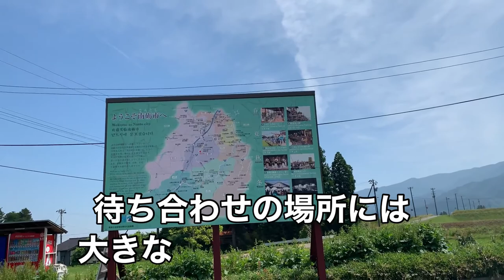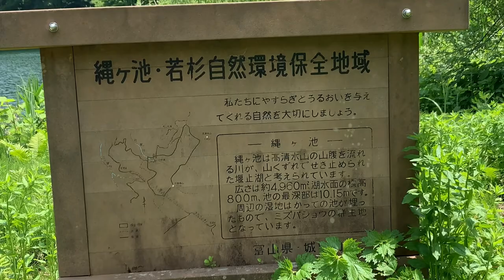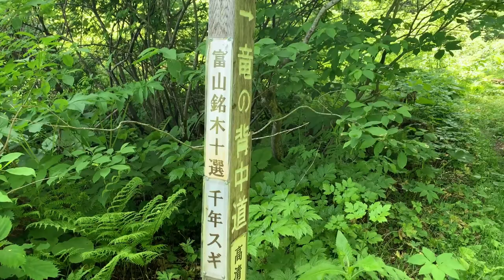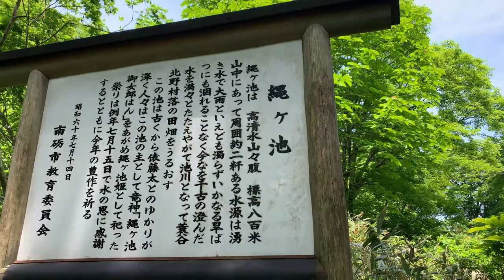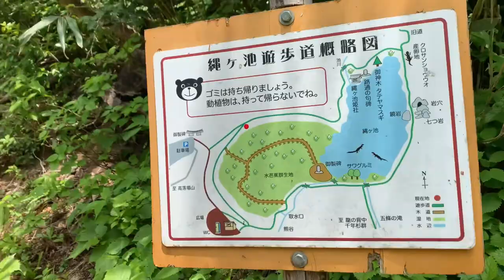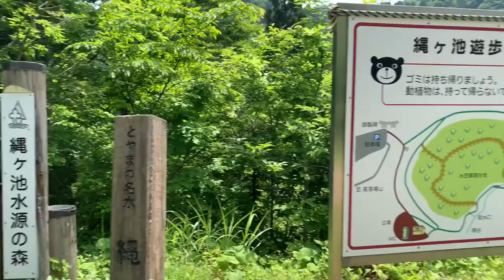【田舎暮らし】御神木に感動‼️龍神が住む縄ヶ池をひと回り【富山県南砺市城端】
龍の伝説 縄ヶ池へ その２ 縄ヶ池をひと回り【バーチャル山歩き】【田舎暮らし】富山県南砺市
[[Virtual mountain walk] Legend of the dragon, Nanto City, Toyama Prefecture To Nawagaike Part 2 Around the Nawagaike [Country life]

いつもご覧頂いてありがとうございます😊

田舎移住のウソ・ホント🌟
築150年の古民家を買っちゃった❣️なつみんです🌻
Uso Honto from the countryside
I bought an old private house 150 years old ❣️ I am Natsumin 🌻

富山県南砺（なんと）市の城端は、
越中の小京都と呼ばれていますが、
その南側にある山には
龍のお姫様の伝説がある
『縄ヶ池』と言う池があります。
Johana in Nanto City, Toyama Prefecture is called the small Kyoto of Etchu.  On the mountain to the south, there is a pond called "Nagagaike," which has the legend of a dragon princess.

夫とチャレンジしてみるも
未だたどり着けていなかった縄ヶ池を
南砺市議の方に案内して頂きました。
In the past, a city council member in Nanto guided me about "Nawagaike", which I hadn't reached yet, even though I had a challenge with my husband in the past.  .

この市議さんは、
私が移住を決めて参加をした
移住体験ツアーの懇親会で
同じテーブルで食事をした方です。
This city council member is a person who had dinner at the same table at the social gathering of the migration experience tour that I joined immediately after I decided to migrate.

それ以来の再会なので、
なんと‼️約２年半ぶりの再会です‼️
The reunion has been since that time, so how!  ️ It's been 2 years and a half since we met again!!

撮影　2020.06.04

【田舎移住のウソ・ホント🌟なつみんのプロフィール】
Self-introduction

1965年生まれの54歳
I was born in 1965, 54 years old.

2016年の晩秋のよく晴れた日。
富山県南砺市(なんとし)を走る東海北陸道をドライブしていたところ……
『かいにょ』と呼ばれる屋敷林に囲まれた家に一目惚れ！
こんなところに住みたい❣️❣️と
居てもたってもいられずに、移住しちゃいました♫
A sunny day in late autumn 2016.
Driving on the Tokai Hokuriku Road running in Nanto City, Toyama Prefecture ...
I fell in love with a house surrounded by a mansion forest called "Kainyo"!
I strongly wanted to live in a place like this ❣️❣️, so I couldn't wait for time, so I moved to ♫

2019年には、ついに築150年の古民家を購入❣️
In 2019, we finally bought an old folk house built 150 years ago ❣️

一方で、
2年間の農業研修を終えた夫は2020年から農家をスタート❣️
My husband started farming in 2020 after completing two years of agricultural training ❣️

美しい日常と
長く引き継がれる伝統が今の暮らしに生きている
そんな素敵な南砺市から、リアルな移住生活を発信しています。
From the beautiful city of Nanto where the beautiful everyday life and the tradition that has been passed on for a long time are living in today's life, we are telling you the real life of migrants.

夫と一緒に作業する農業の様子もトキドキお届けします🌻
I sometimes tell about the situation of agriculture working with my husband 🌻

気軽にコメントを頂けると嬉しいです💗

よろしくやちゃー😊　Yoroshikuyacha~😊

なつみんは、次のSNSで発信中🌟
Natsumin is sending on the following SNS 🌟

★★★なつみんのオススメ動画★★★

【古民家暮らし】家事と散歩と晴れの日ルーティン　洗濯／掃除／昼食／シロップ作り／散歩

テレワーク歴2年目が伝える良い事だらけの働き方｜ 田舎暮らしフリーランス Vlog

ガチの田舎に移住して自給自足生活を目指す　家庭菜園と薪割りと夕飯

[ガーデニング] スギナの根絶方法！「キャリア28年のプロガーデナーも実践するスギナ対策」